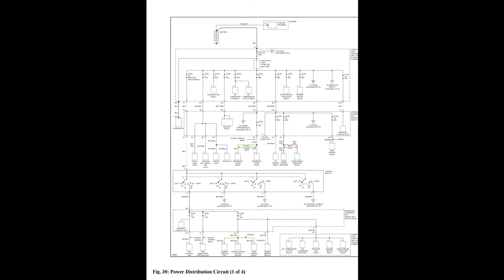Acura RSX - Electrical Wiring Diagrams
- English Electrical Wiring Diagrams, for cars Acura RSX.